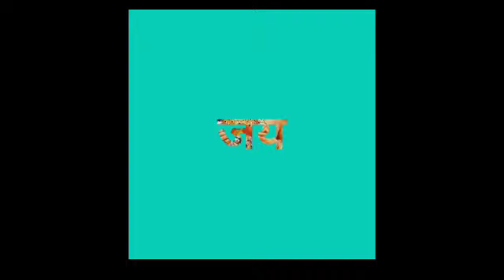Mesh Rashi 16 August 2021 Aaj Ka Mesh Rashifal Mesh Rashifal 16 August 2021 Aries Horoscope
mesh rashi aaj ki
mesh rashifal july 2021
mesh rashi 16 august 2021
mesh rashifal 16 august 2021